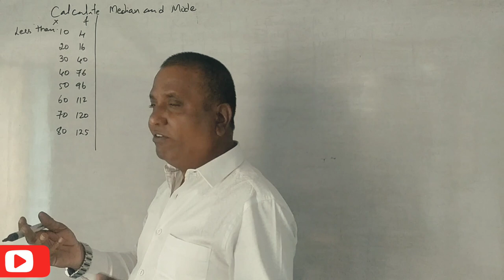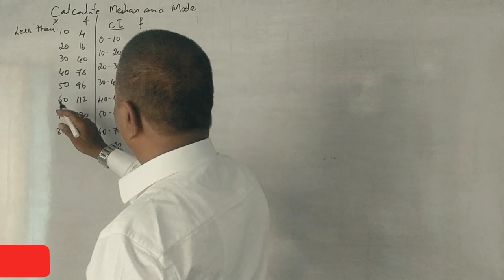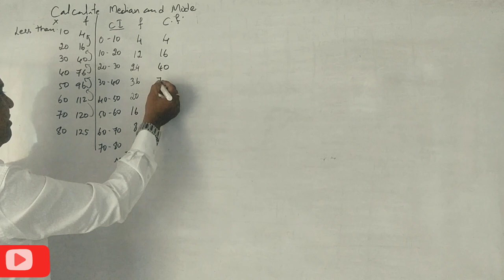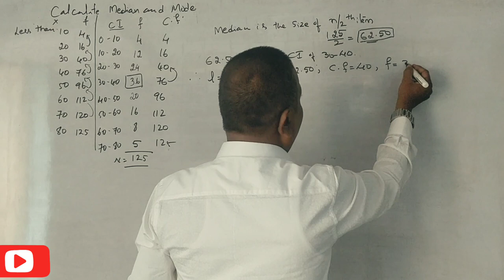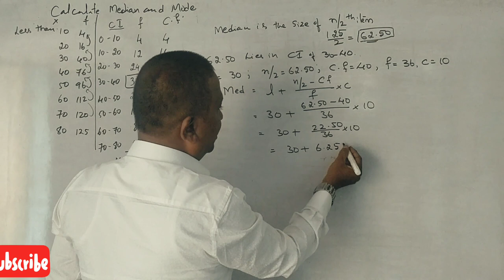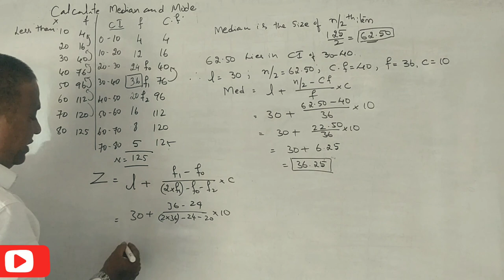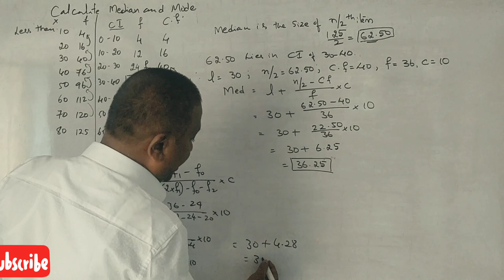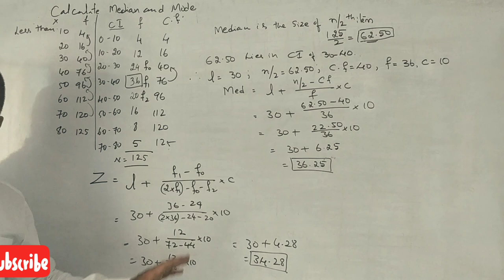Mean, Median & Mode in Kannada PART 10 - B.Com 2017 Question Paper 14 Marks